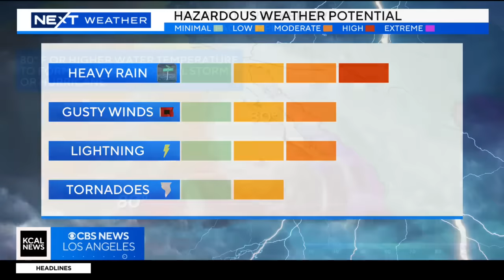Hurricane Hilary: What you should know as powerful tropical storm continues towards SoCal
KCAL News Meteorologist Markina Brown provides an in depth look at Hurricane Hilary, including why the powerful storm continues to weaken in severity as it moves towards Southern California and how much rain can be expected in the coming days.